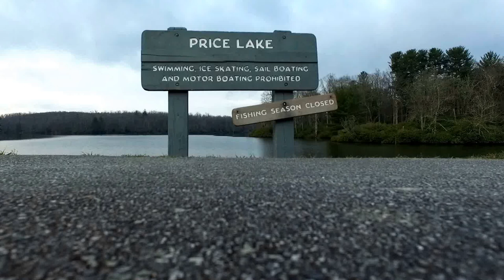Above the Clouds with the DJI Phantom Drone 18,000 ft breaks world record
A DJI Phantom 3 drone hovers Above the Clouds at 18,000 feet!!!